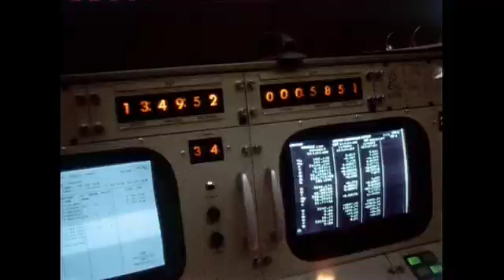Michael Collins - How Did the Apollo Astronauts Feel?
Moon landing conspiracy theorists like to point out the body language of Apollo astronauts during interviews and press conferences as a proof that they never went to the moon.

Here is Michael Collins' explanation as to why the Apollo astronauts seemed so distant and tight lipped in the public eye.

The clip is a bonus scene from the documentary "In the Shadow of the Moon" (2007). I'd highly recommend the movie to all space buffs.